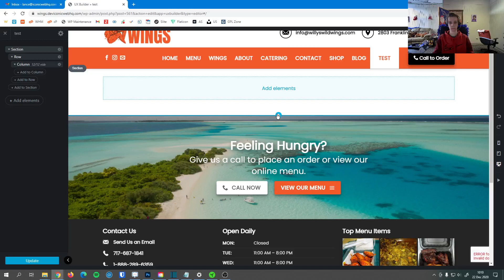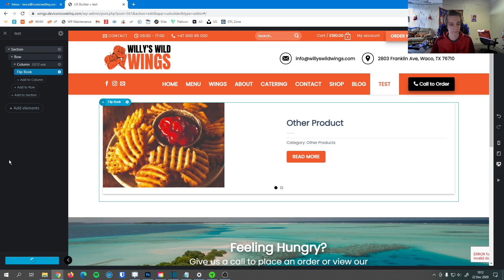How to Set Up the Flipbook Element in the Flatsome UX Builder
We go over everything you need to know to understand the how your new website functions and how to edit your website yourself. If you have any additional questions while watching this video, please refer to the playlists below that contain many other in depth videos about every element of Wordpress, Flatsome, and WooCommerce.